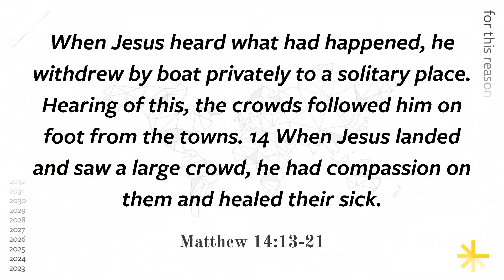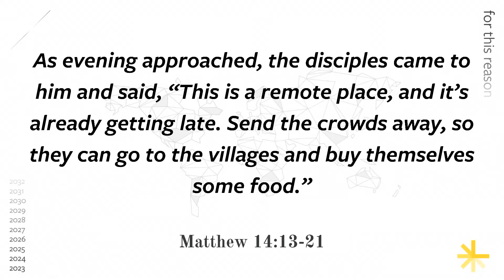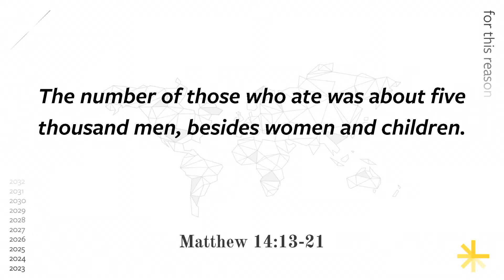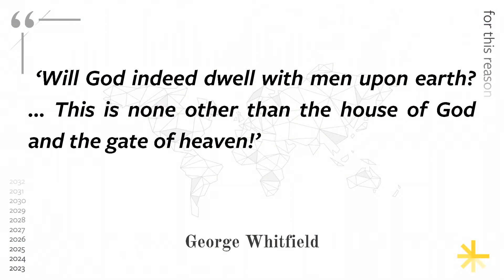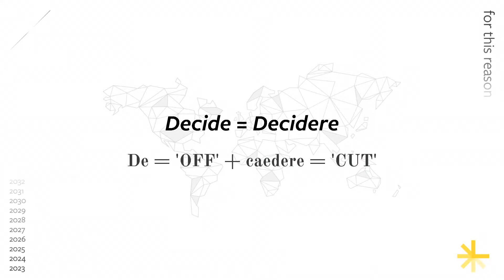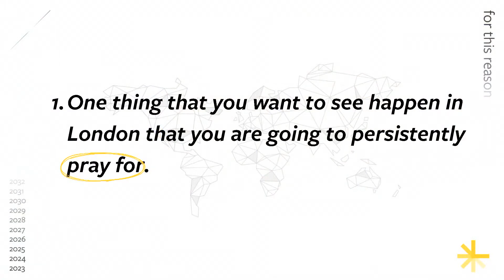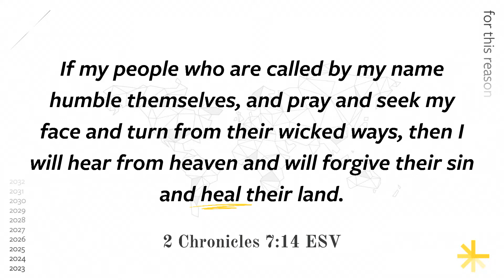Vision Sunday | David Mazzella, Carrie Mazzella, and Jonny Pettman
Liberty Church London is part of a global family whose goal is to know Jesus and make him known. Today's message is about Liberty's global vision for the future, and our call to spread the gospel news.

Our heart as a church is not to be a crowd, but an authentic community that follows Jesus together.